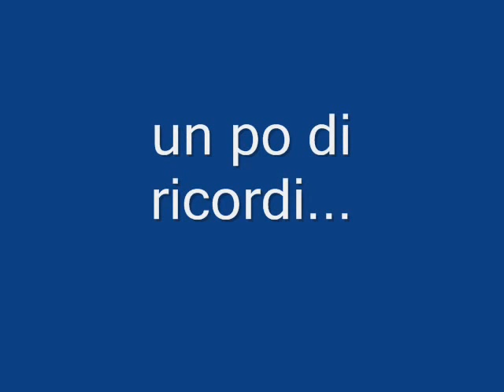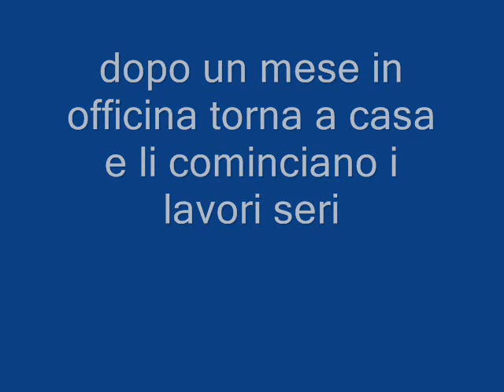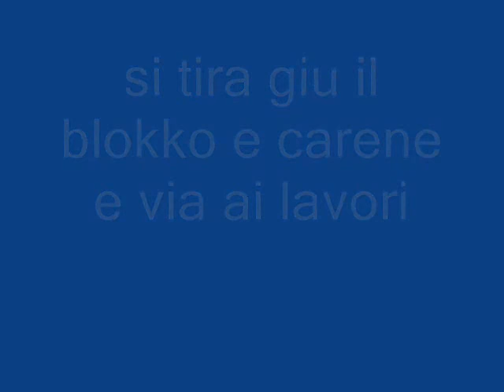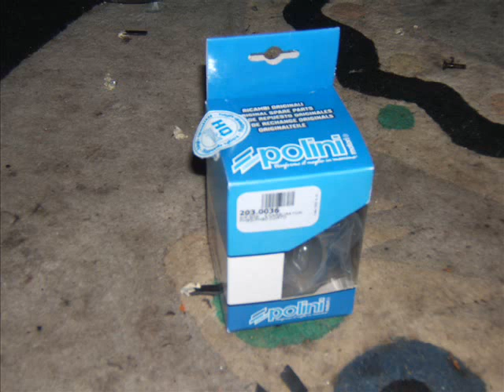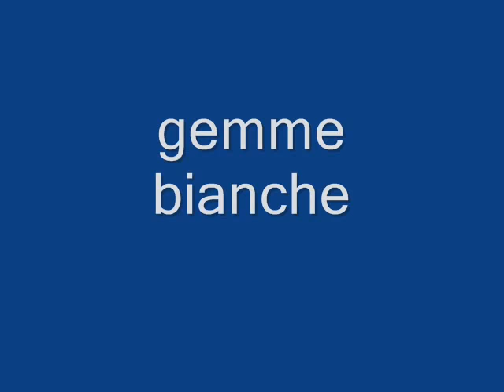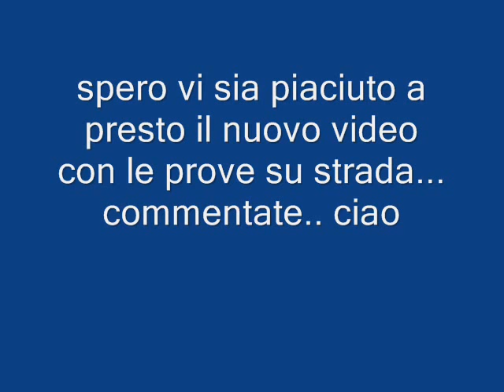my booster story 2°parte(video by daniele)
video ftt da daniele, evoluzioni dello scooter di daniele con 70 malossi carburatore 21 rapporti mamritta tt ecc ecc